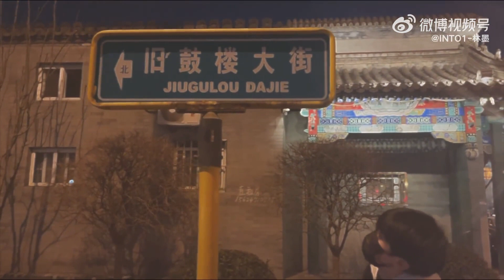【LinMo|EngSub】First Vlog of 2022【林墨】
Translate by LinMo Overseas Fanclub Official
(Jessica ｜Kell ｜Luna ｜Shaokao｜ViKi｜Lirong｜Ron）

LinMo's Instagram Official
into1_linmo